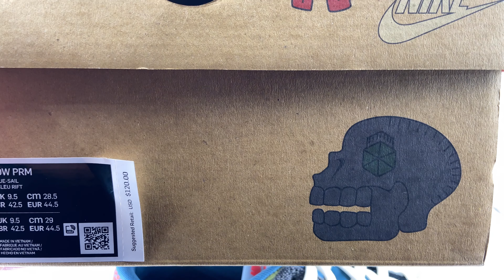🤩 NIKE DUNK SIEMPRE FAMILIA DETAILS ARE AMAZING‼️ I’M NOW Día de Muertos READY 🙌 WITH IN-HAND REVIEW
Honouring Mexican culture and tradition, this special 'Día de Muertos' Dunk Low is inspired by Mictlān and dedicated to family.

A textured leather and suede upper give the look and feel of an Iguana's skin and a yellow Iguana graphic hits the heel counter as a nod to the 8th and 9th level of Mictlān. Celebrate this family tradition with this unique Dunk Low.

Reproduction Authorised by the National Institute of Anthropology and History. Ministry of Culture – INAH – MEX.